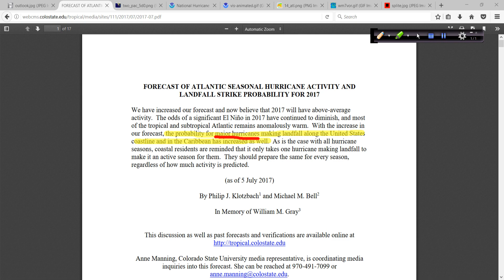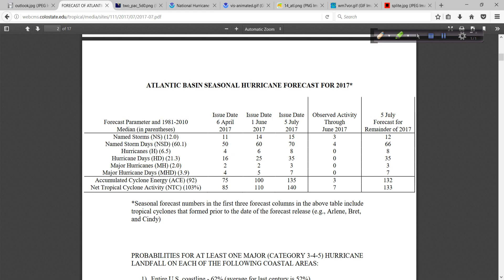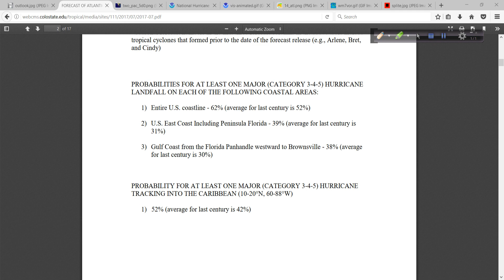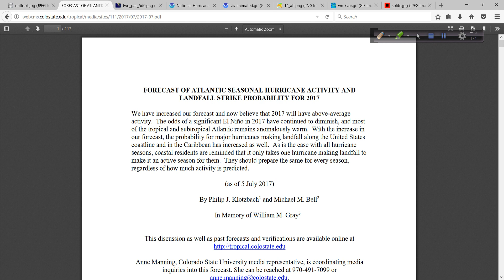July 5 Hurricane Outlook and Discussion: Latest CSU Hurricane Season Forecast Update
Today I go over the very latest update from Dr Phil Klotzbach and his team's forecast for the remainder of the 2017 Atlantic hurricane season. Also, the latest on 94L and the goings on in the east Pacific.